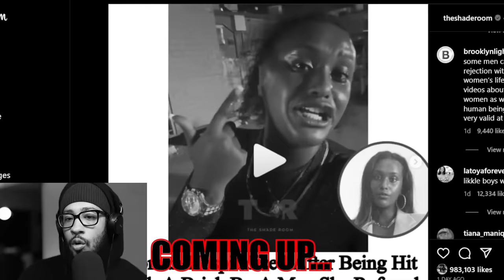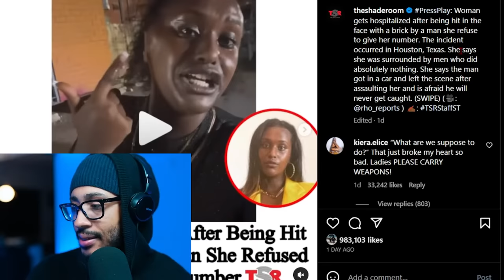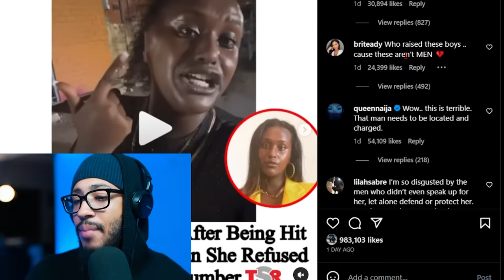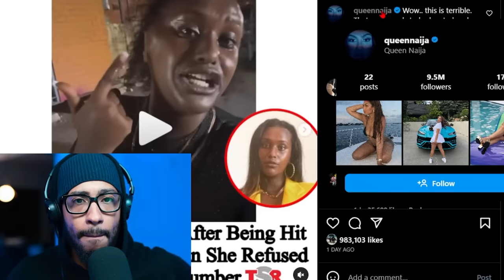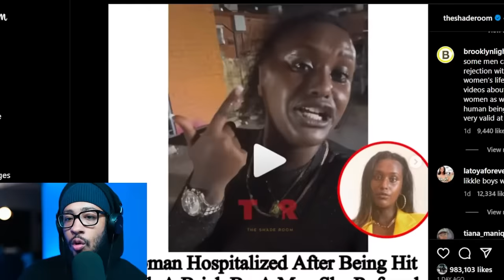The @THESHADEROOM Called Us Out | Here's My Response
Accessories
Macro Keyboard - El Gato Stream Deck